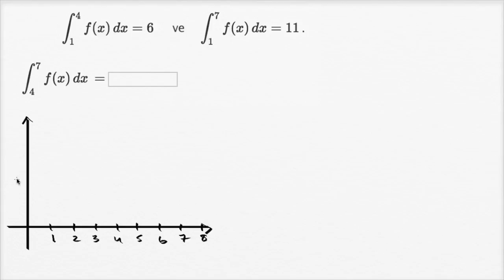Belirli İntegralin Özellikleri (Cebirsel): Kesme Aralığı (Matematik) (Kalkülüs)